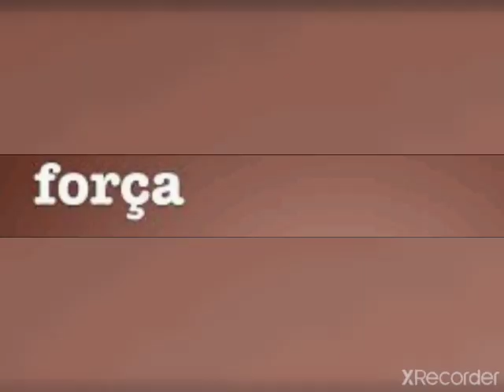eu vs Alan silva